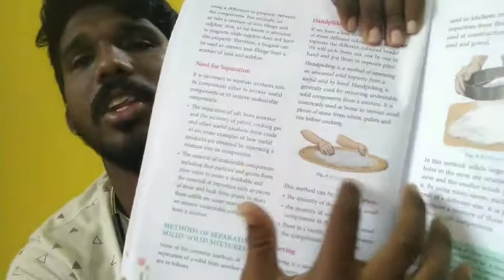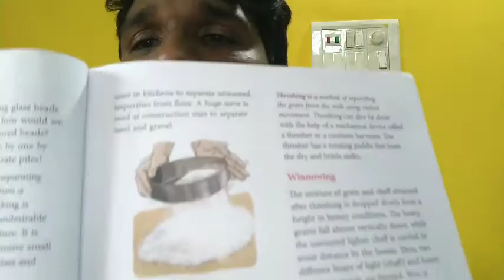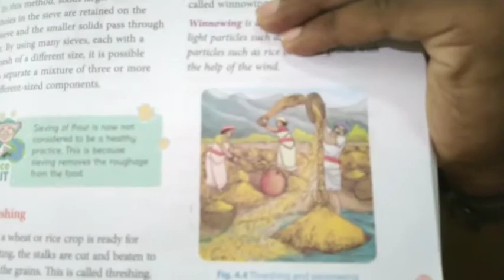CLASS 6- SEPARATION OF SUBSTANCES (PART-2) BY SANJEEV SAHOO